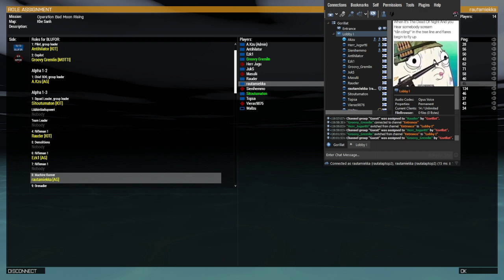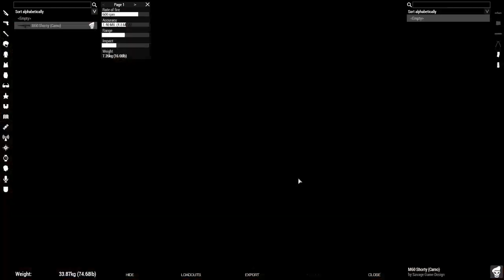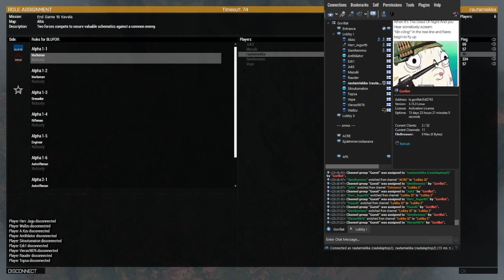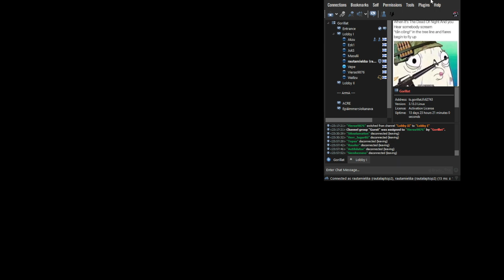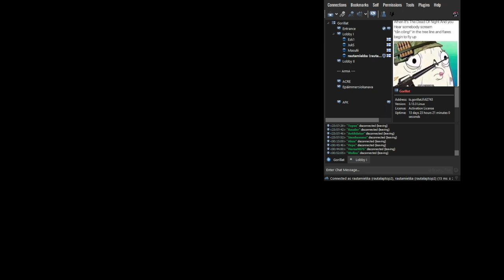Vietnam PvEvP "Operation Bad Moon Rising", 2022-09-10 |Zeus=Akzu+Sienihemmo|Modded Arma 3|Finn|raw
-- INCOMPLETE DESCRIPTION --

A PvE string of missions with a 3-man (Herr Jugu, Masulii, Vieras9876; plus 1 extra Zeus (Sienihemmo), with Akzu being the BLUFOR/main Zeus) OPFOR team doing their own objectives while our BLUFOR squad (red+blue) needs to catch them before, during, or after their attack, besides doing other objectives.

We were supposed to have an end fight with the OPFOR Players, but the mission dragged on for 3h already, so we had to quit early. It wasn't even meant to drag on for THAT long, but all the breaks and mismanagements fucked it up.

Still: fun and all.

My FPS averaged ~19, at certain places ~11, partially cuz I didn't realize I should lower my distance settings since they wouldn't serve me in Vietnam where the vast majority of time I can't see 100 meters further, so 1500 woulda been good enough, pretty sure.

^ Gladly the 11 FPS didn't hurt my gameplay performance cuz I didn't have to shoot much at all when that happened.

For this mission we got a new Finnish dude called Groovy Gremlin.

I'll add the subtitles later.